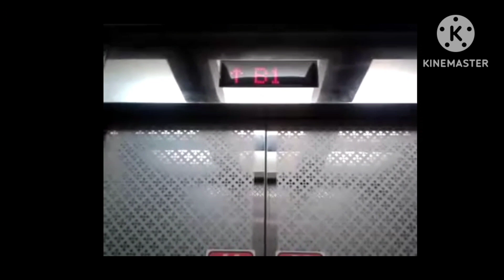(현재 부분교체) 충청북도 청주시 흥덕구 복대동 그린빌딩 현대엘리베이터 탑사기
2012년 7월 22일 영상분

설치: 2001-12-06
모델: STVF-2
종류: 승객용

현재는 24년 4월에 삼일엘택 기반 성원엘리베이터로 부분교체 되었습니다.